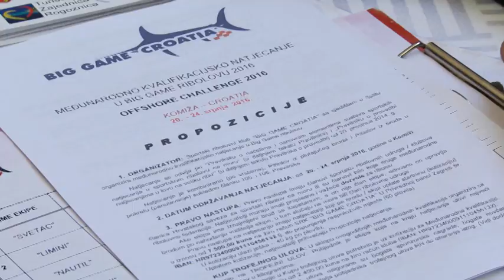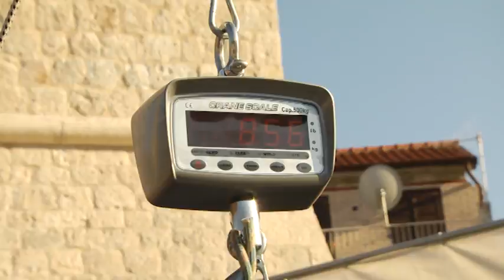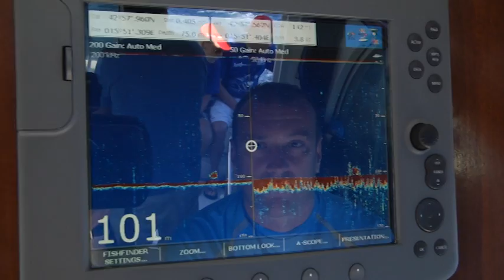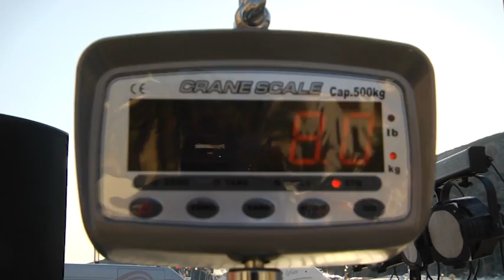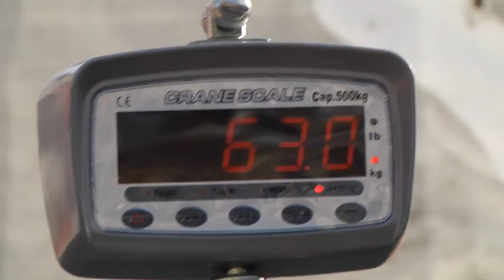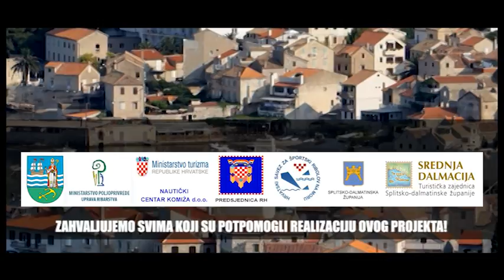Big game Croatia - Komiža 2016